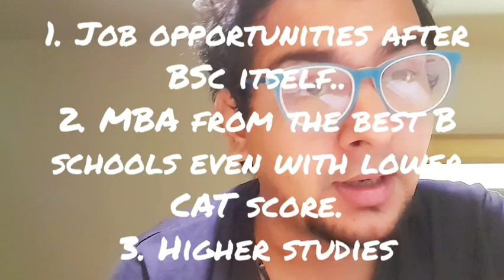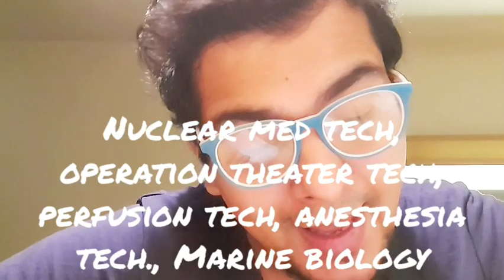If not MBBS, then what? | Courses after biology except MBBS (English)